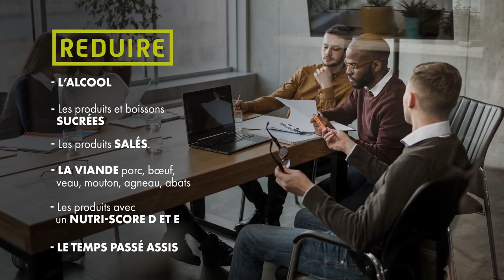Développer une culture de prévention en commençant par l'alimentation